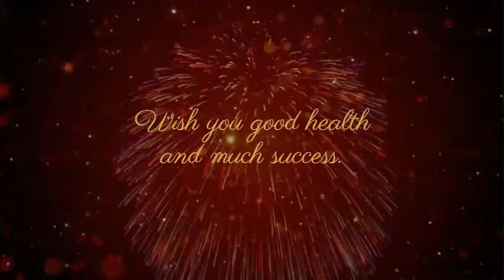Happy New Year-2022 || WhatsApp Status || Alwal || Sec-Bad